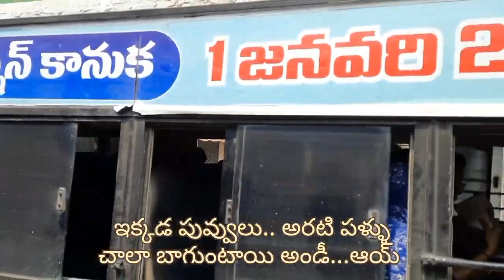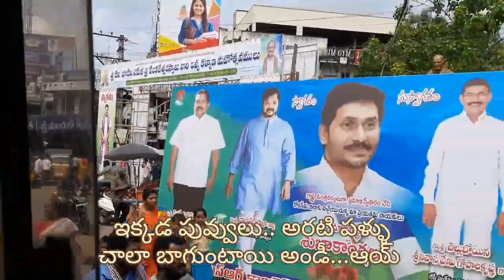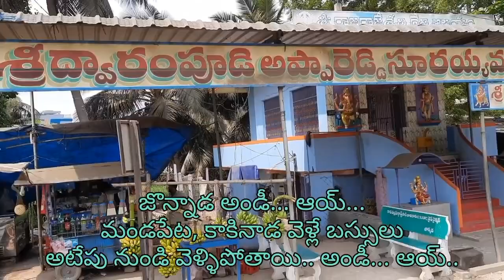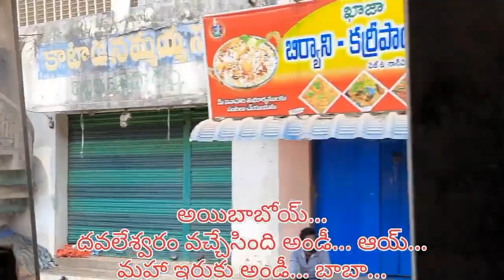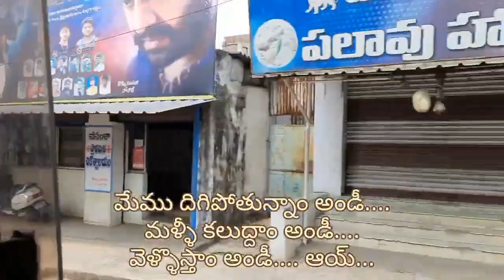రావులపాలెం to రాజమండ్రి పల్లెవెలుగు బస్సు ప్రయాణం Ravulapalem to Rajahmundry bus journey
Sincere Thanks...
Ratnam